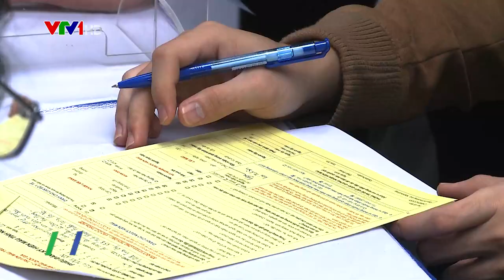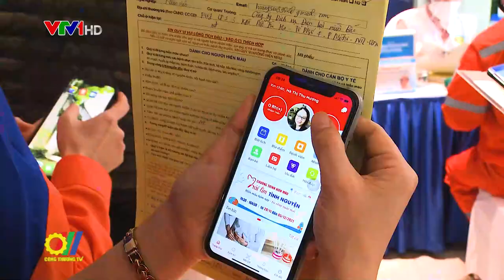EVNNPC hưởng ứng hiến máu trong Tuần lễ hồng lần thứ VII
Hưởng ứng Tuần lễ hồng EVN lần thứ VII diễn ra từ ngày 06 – 12/12/2021 trên toàn quốc, vừa qua tại 20 Trần Nguyên Hãn – Hà Nội, Tổng Công ty Điện lực miền Bắc (EVNNPC) đã phối hợp cùng Viện Huyết học – Truyền máu Trung ương (NIHBT) tổ chức chương trình Hiến máu nhân đạo với thông điệp “Vạn trái tim – Một tấm lòng”...